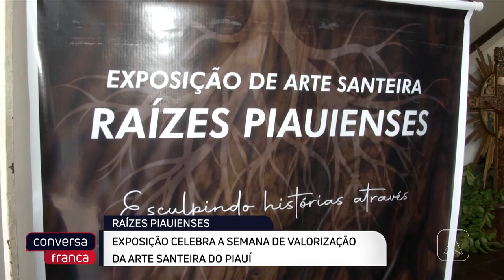Exposição celebra a semana de valorização da Arte Santeira do Piauí